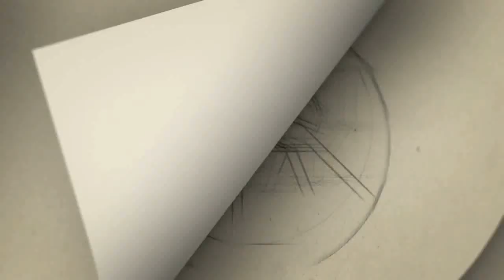சின்மயி வீடியோலாம் காட்டினா செத்துரும்-ஜோ மைக்கலின் லீக்கான ஆடியோ | Chinmayee | Joe micheal audeo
Gategory   : people & Blogs
Category
People & Blogs